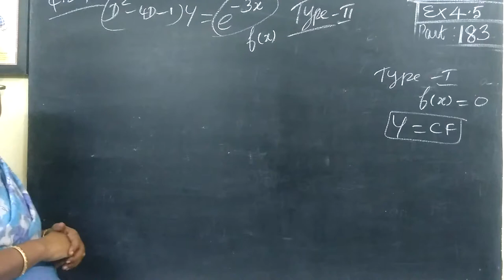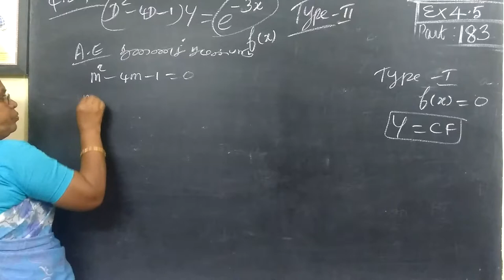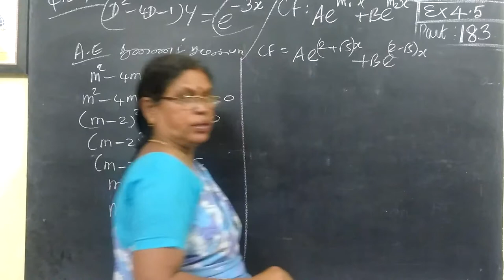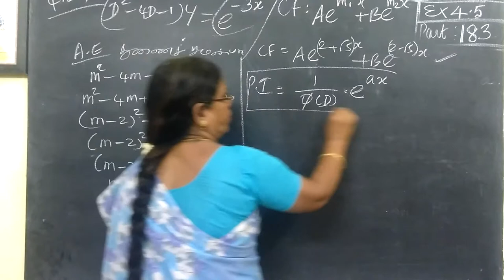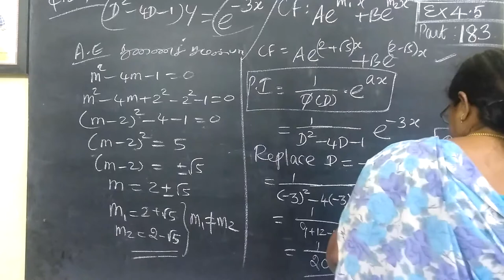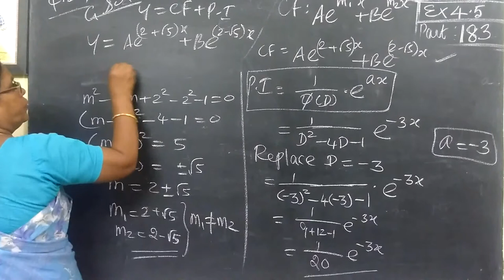12th B Maths [Part-184] Eg-4.29 Differential equns Gomathidharmarajan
12th B Maths [Part-184] Eg-4.29 Differential equns Gomathidharmarajan
12thவணிககணிதம் தொகைநுண்கணிதம்II